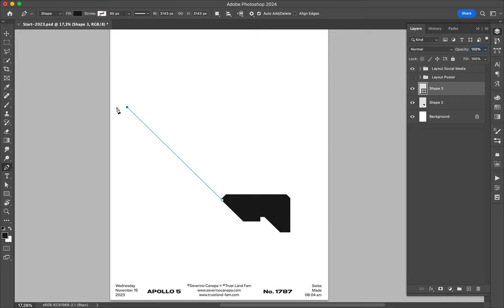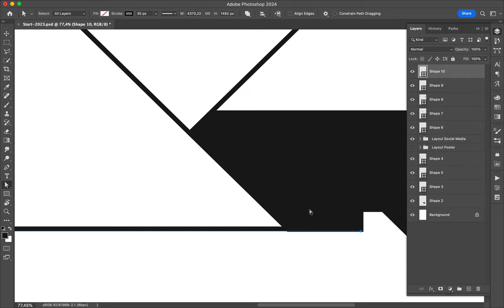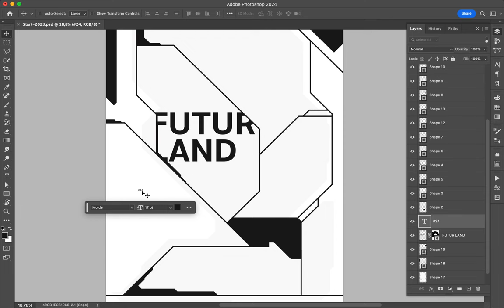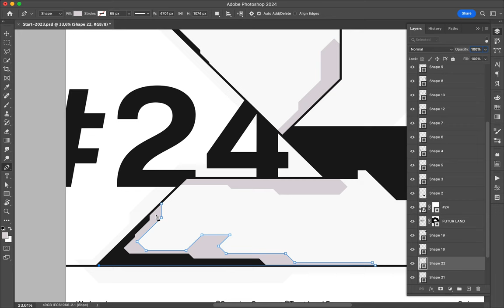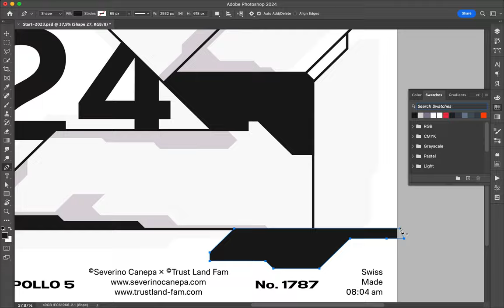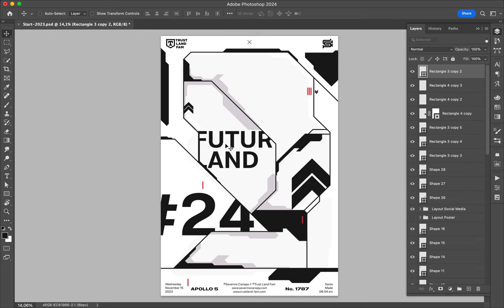Poster Speed Art 1787 Futur Land 24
This one is the minimalist of the mini-series.